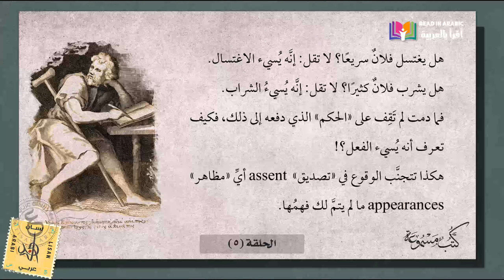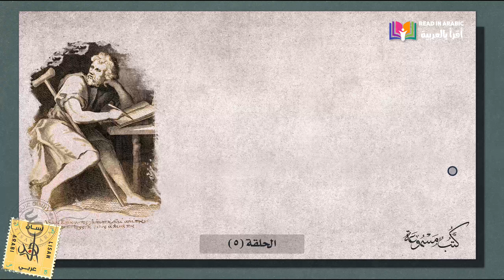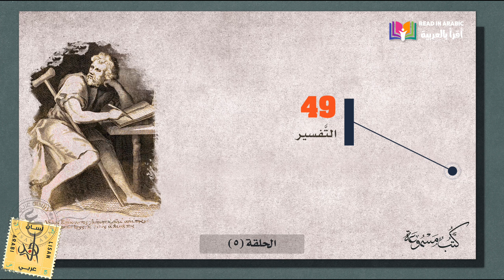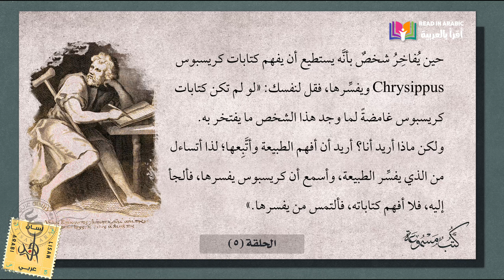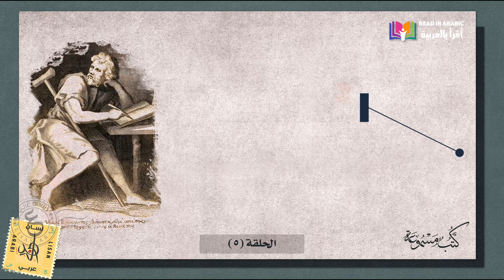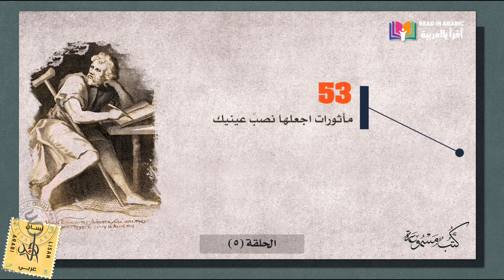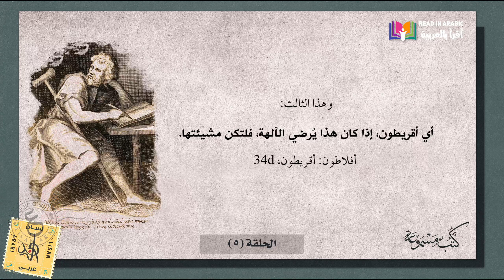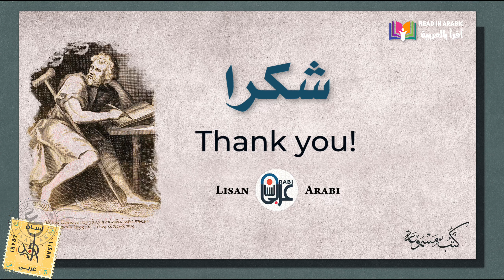الحلقة (٥) من المختصر لابكتيتوس || The Handbook of Epictetus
واحِدٌ من كِلاسيكياتِ الأدبِ الرُّومانيِّ القديم، لأحدِ الفلاسفةِ الرُّواقيِّينَ الأخلاقيِّينَ المتأخِّرِين، الذي رسَّخَ في كِتابِه مَبادِئَ الفَلْسفةِ الرُّواقيَّةِ الأخلاقيَّة؛ إذْ يقدِّمُ نظرتَها في فلسفةِ الحياةِ والموت، ورُؤيتَها للتصالُحِ بينَ النفسِ والطبيعةِ وكيفيةِ تقبُّلِ أحكامِ القَدَر. مثَّلَ «إبكتيتوس» ما يُمكِنُ أنْ يُطلَقَ علَيْه الفيلسوفُ الشَّعْبي، فذاعَتْ شُهْرتُه وانتشرَتْ تَعالِيمُه في شتَّى أرجاءِ الإِمْبراطورِية الرومانية، وتأثَّرَ به الإمبراطورُ «ماركوس أوريليوس». لم يَترُكْ إبكتيتوس أثَرًا مكتوبًا، بل قامَ تِلميذُه «فلافيوس آريانوس» بجمْعِ أفكارِه في كتابِ «المُحادَثات»، ثم قرَّرَ اختصارَه ليَخرجَ إلينا في هَذا «المختصَر».